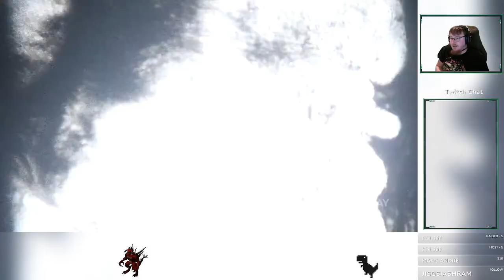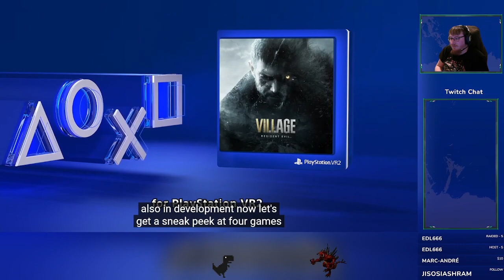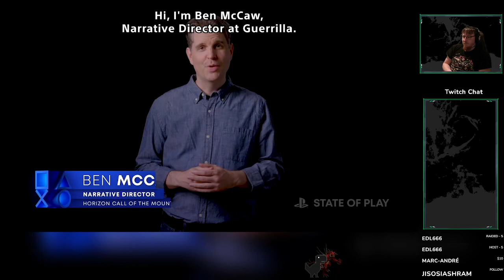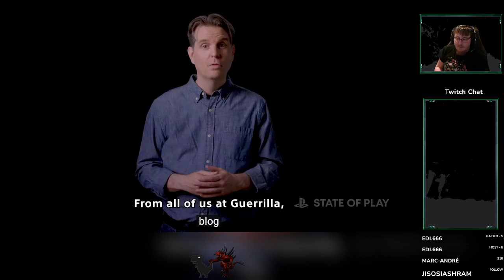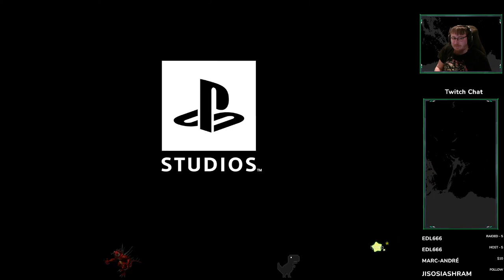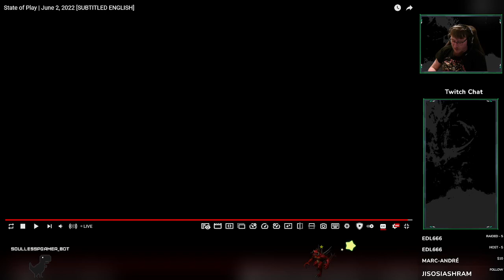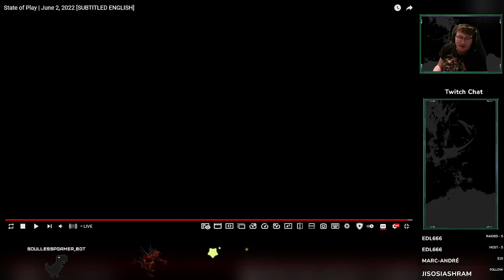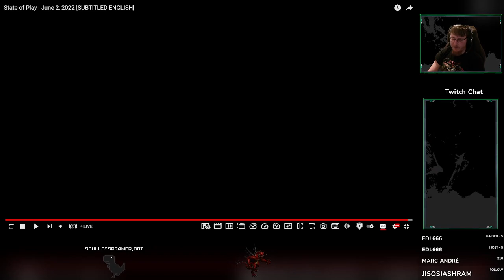Analyse of the Sony's State of Play with JéJé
Analyse of the Sony's State of Play with JéJé, then BK Rando
Sony's State of Play is tonight. We're gonna watch it before continuing the rando with jéjé.